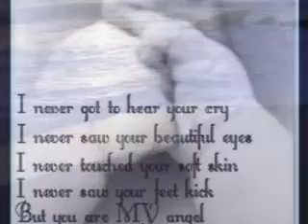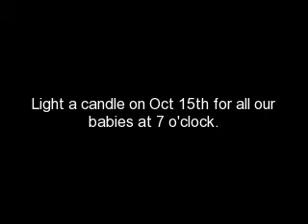Remember our babies 10/15/08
Light a candle on Oct 15th at 7o'clock